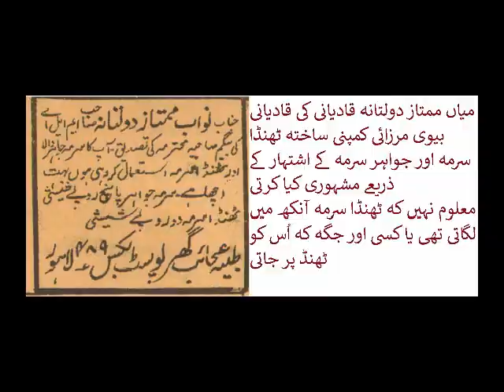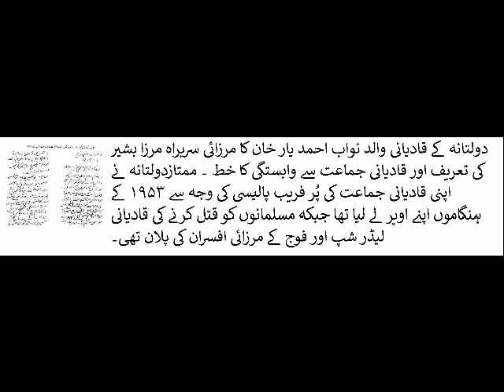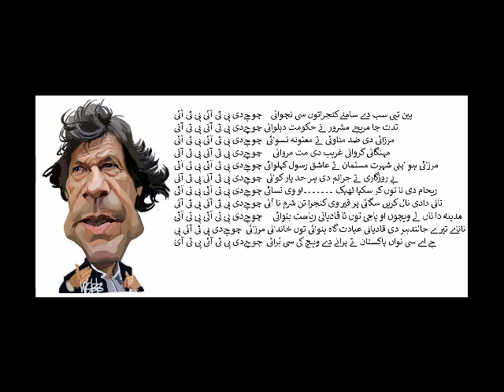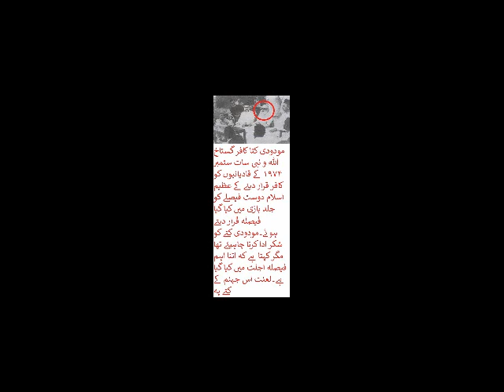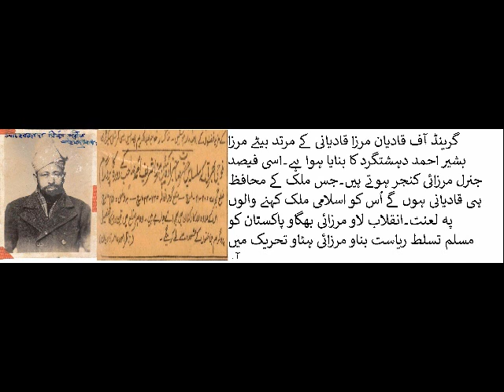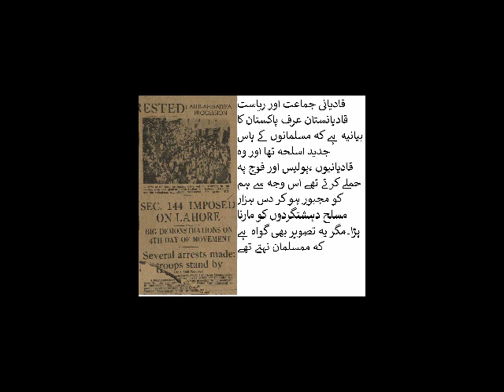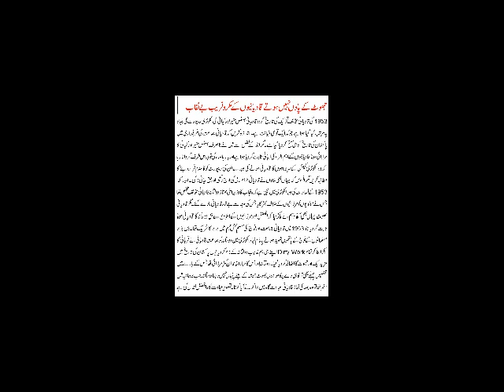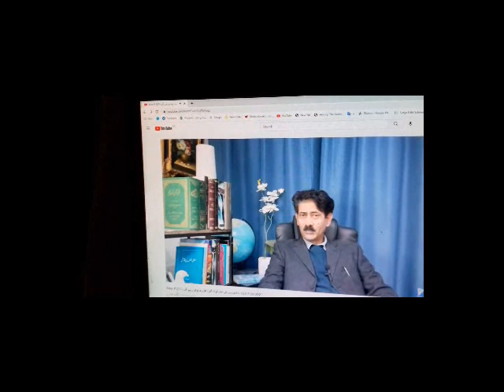Doltana & Zia-ul-Haq, were follower of MGQ.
پاکستان جس کے قادیانی حکمران مولوی قادیانی لبرل یک جان قادیانی غلامی سے آزادی کا کوئی نہیں امکان